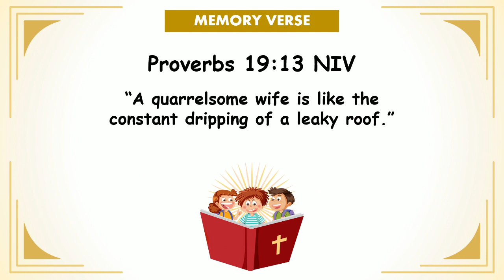"Plumber" | Children Morning Worship| 24 April 2024